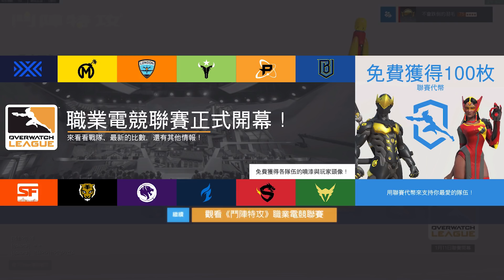【鬥陣特攻】用你的金錢贊助你喜歡的隊伍吧!!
Opening♫:Overwatch - Victory Theme (Remix)
Endding♫:Piano Rock Instrumental - Hyde